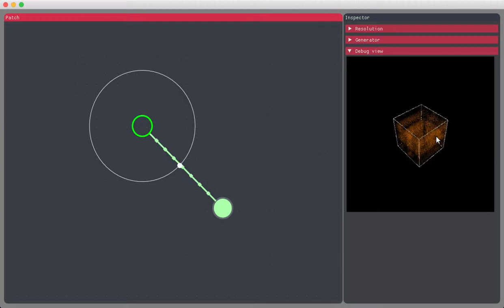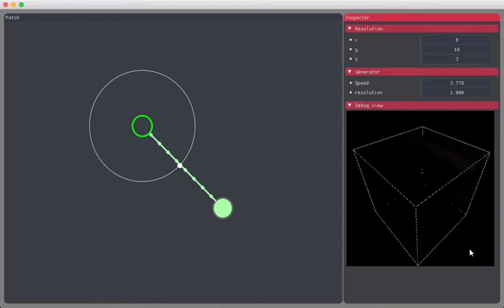Proejct Poppycock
Volumetric effect rendering for arbitrary 3d light structures